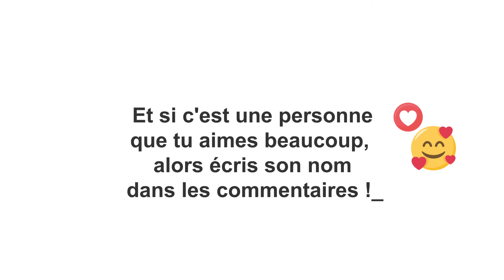Regarde cette vidéo si tu connais un Léon ! (tu vas rire, trop drôle ! ! ! 😂😂😂)